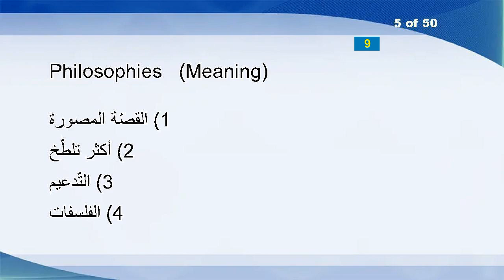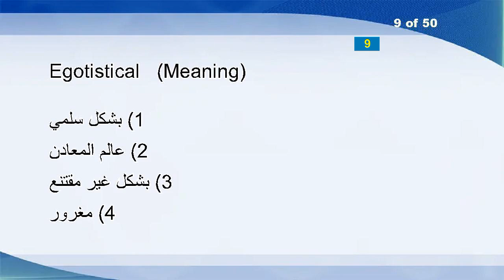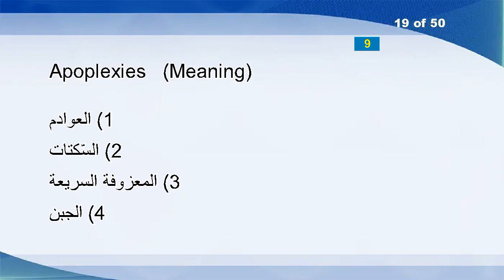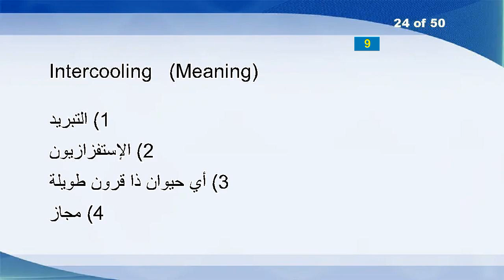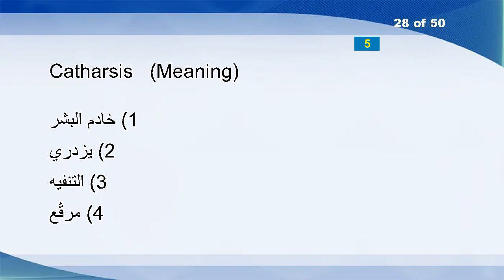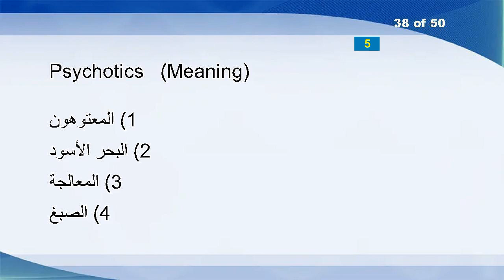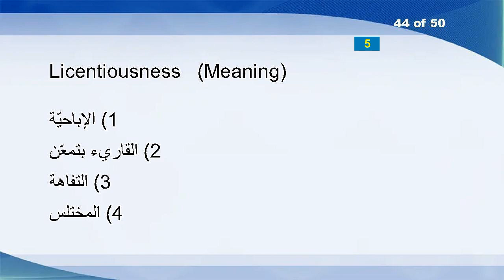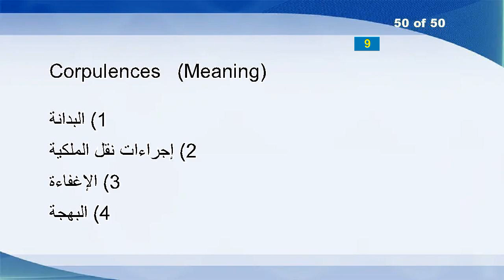English Arabic Vocabulary Word Power Test 806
Verifiably
Chromate
Unencrypted
Rats
Philosophies
Tables
Wyandot
Overmodest
Egotistical
Louder
Drenches
Enlivens
Flagman
Faltering
Route
Hotrod
Narrowness
Slumping
Apoplexies
Freaks
Loft
Sandburg
Wainscot
Intercooling
Banter
Entwined
Than
Catharsis
Charger
Snooping
Ernestine
Nines
Bacterial
Perceptively
Consummately
Adhesive
Causelessly
Psychotics
Cringed
Magnitudes
Accessive
Staircase
Gate
Licentiousness
Lamber
Prefabricated
Firebugs
TTY
Cremations
Corpulences